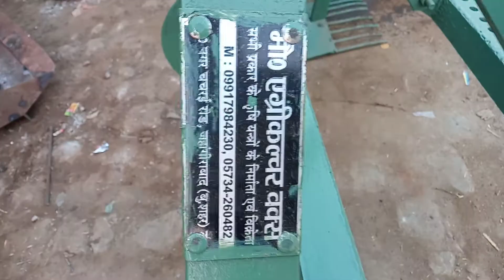आलू खोदने व निकालने का हल ।। कम कीमत ज्यादा फायदा।। मोहम्मद एग्रीकल्चर कृषि यंत्र।। 9917984230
पता चचरई रोड जहांगीराबाद जिला बुलंदशहर